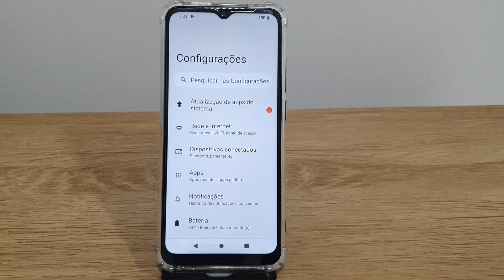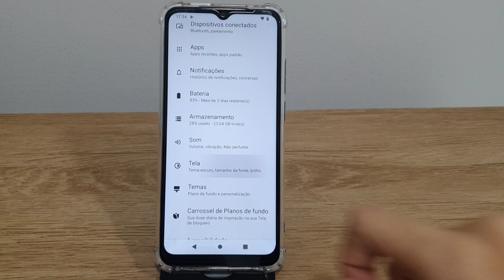Como ativar ou desativar o brilho adaptável no Redmi A1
Fala pessoal!! Nesse video estarei mostrando uma forma de Como ativar ou desativar o brilho adaptável no Redmi A1.